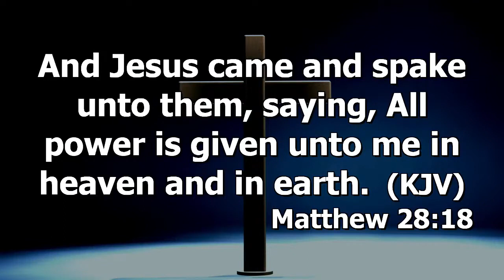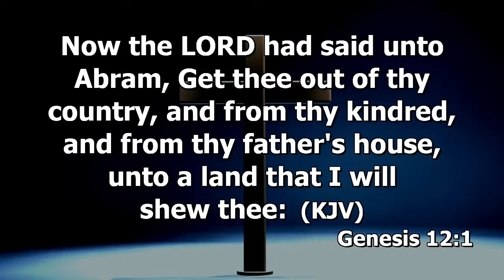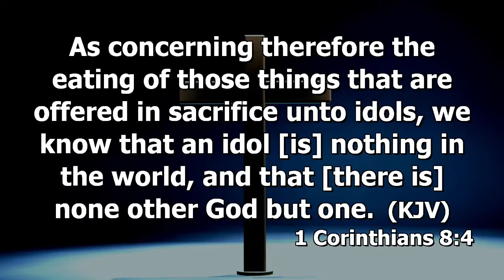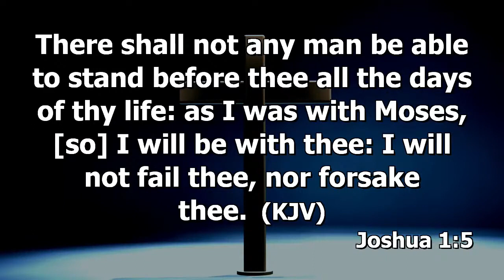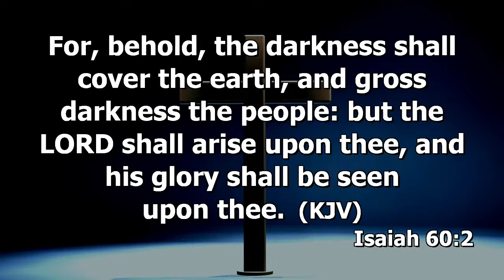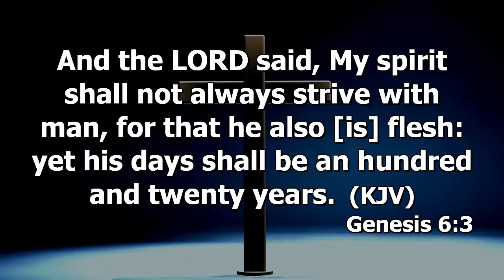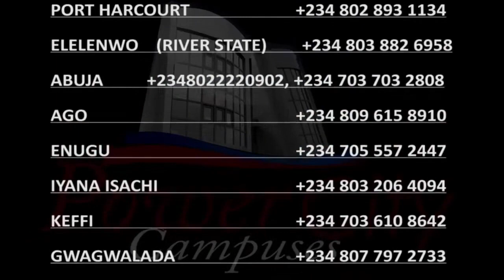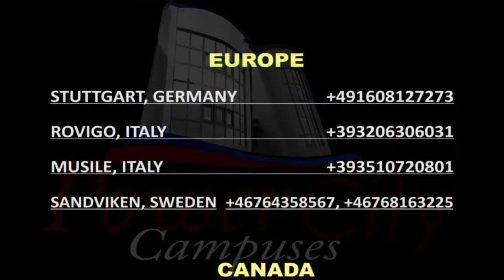Dr Abel Damina. The Move Of The Spirit. (Part 1) Sunday 1St Service. 24.1.2021